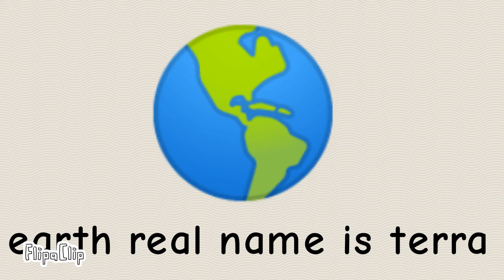randoms real name is randoms